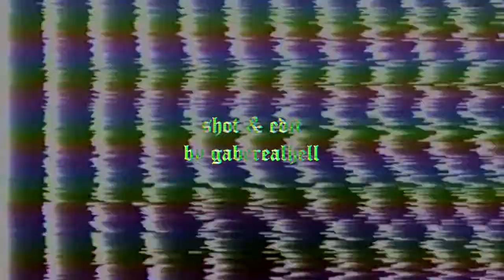MORBID ROMANCE Live in Hollywood, CA 9-9-22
MORBID ROMANCE (USA) Live in Hollywood, CA 9-10-22